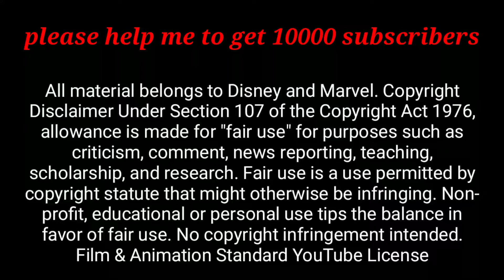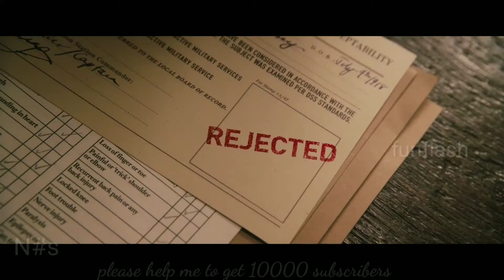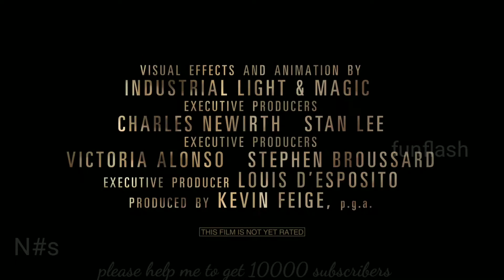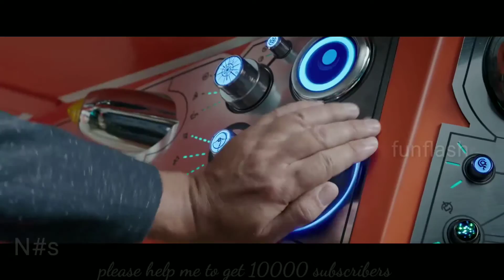All marvels movies all trailers ( 2008 -2018 ) updated including black panther and Thor ragnarok